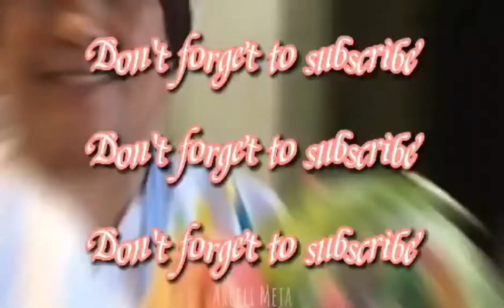Amazing Watermelon basket ..